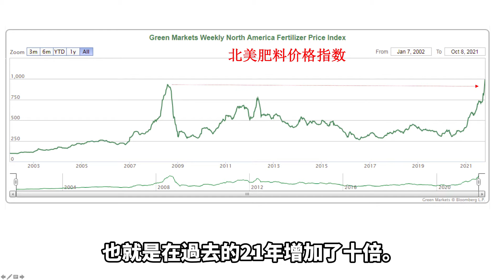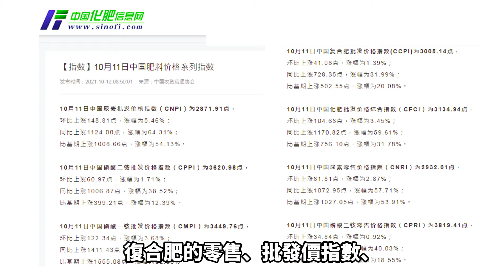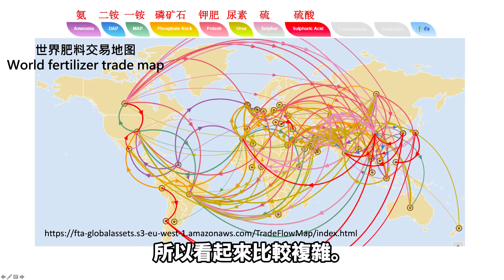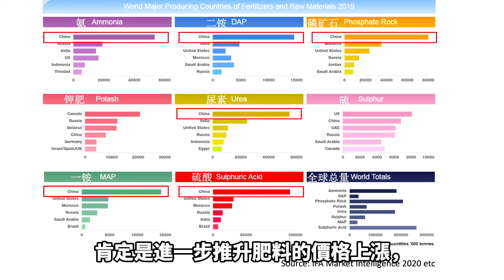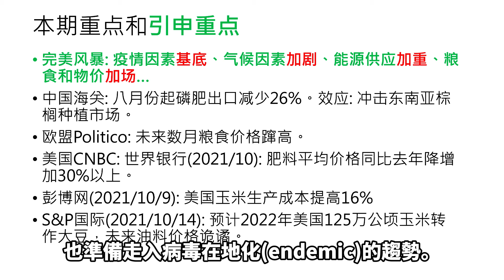吳論如何14_全球化肥的完美風暴來臨?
完美風暴: 疫情因素基底、氣候因素加劇、能源供應加重、糧食和物價加場…
中國海關: 八月份起磷肥出口減少26%。效應: 衝擊東南亞棕櫚種植市場。
歐盟Politico: 未來數月糧食價格躥高。
美國CNBC: 世界銀行(2021/10): 肥料平均價格同比去年降增加30%以上。
彭博網(2021/10/9): 美國玉米生產成本提高16%
S&P國際(2021/10/14): 預計2022年美國125萬公頃玉米轉作大豆，未來油料價格詭譎